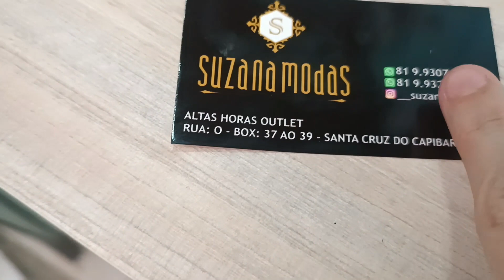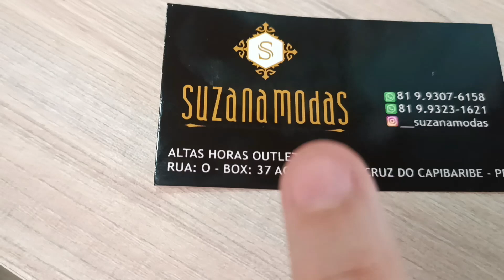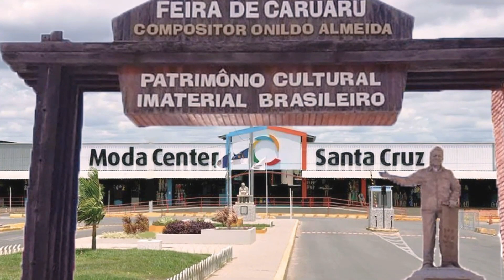COMPRE VESTIDOS E MACACÃO NO VISCOSE E VISCOLINHO E MODA PLUS SIZE EM SANTA CRUZ DO CAPIBARIBE PE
Olá amores, sejam bem vindos. Pra quem não me conhece me chamo Iral e pesquisei moda boutique, vestidos no viscolinho, viscose, crepe e vestidos plus sie=ze. Espero que gostem.

Fale com o Fornecedor Suzana Modas Diretamente pelo Link do Whatsap